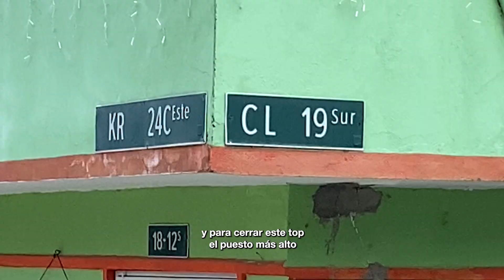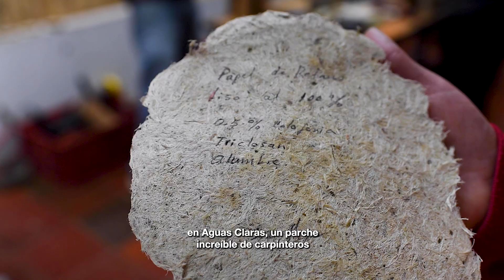El parche es con Es Cultura Local en San Cristóbal.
√💛♥️ Seguimos parchando por Bogotá con EsCulturaLocal.

🤜🏻✨🤛🏻 En esta oportunidad junto a @elmono.holguin estuvimos en la localidad de @alcaldialocaldesancristobal , allí estuvimos con los agentes artísticos y culturales del sector, que con títeres, danza, canto y artesanía y muchos emprendimientos más trabajan por brindar arte y entretenimiento a la ciudadanía.

📹 @rulosochoa / Idartes